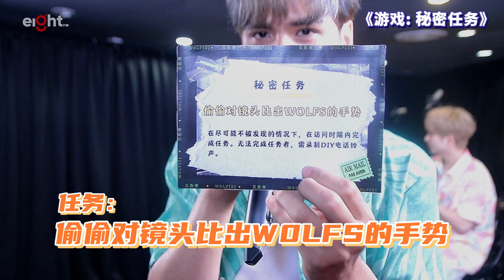Eight FM【艺人访问】七桶处女的眼泪《金山公主》✨🪣让五坚情现场大崩溃❗️❗️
大家敲碗的 五坚情 @W0LFSLife 来啦❗️边访问边做任务，大家都不能好好的🤣 小编好喜欢看他们互怼！太真实啦❣️